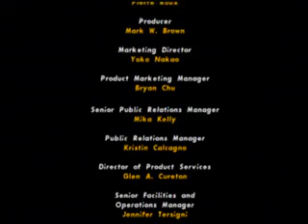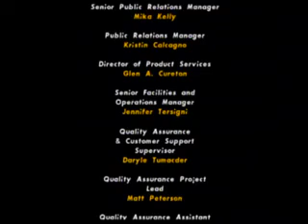game 15 of marathon finish, pacman world rally part 5 final part rally cup.